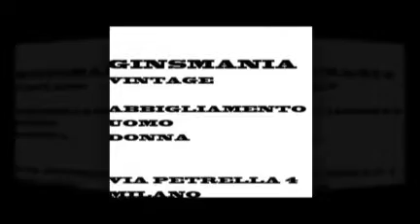ginsmania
GINSMANIA STORE VINTAGE

via Petrella n.4 angolo Corso buenos Aires
milano